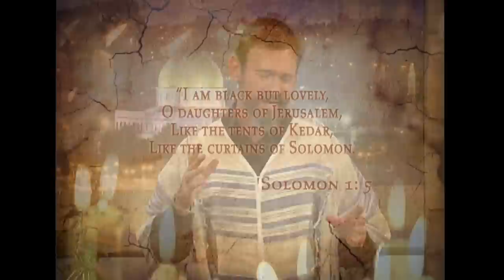A Beautiful Paradox | Song of Songs Season 1 (Classics)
Join Rabbi as he continues through the Song of Songs and discusses the paradoxical nature of how God sees us as beautiful despite our sinful hearts.

Series: Song of Songs Season 1 (Classics)
Episode: 7 of 16
Episode 13: Coming Soon
Episode 14: Coming Soon
Episode 15: Coming Soon
Episode 16: Coming Soon